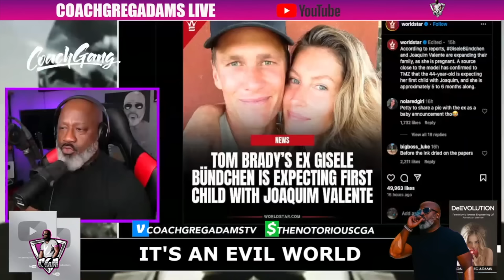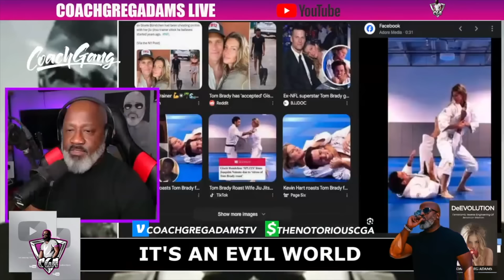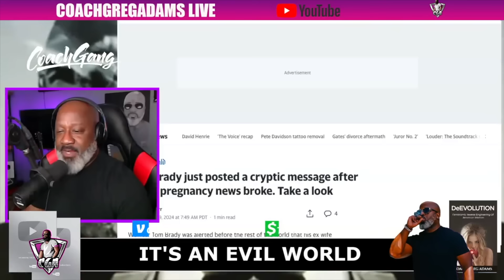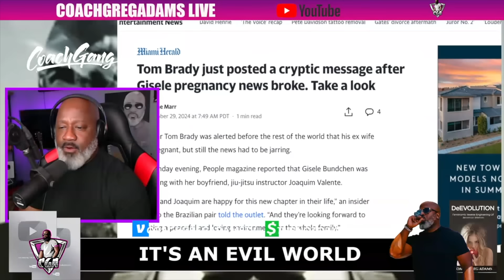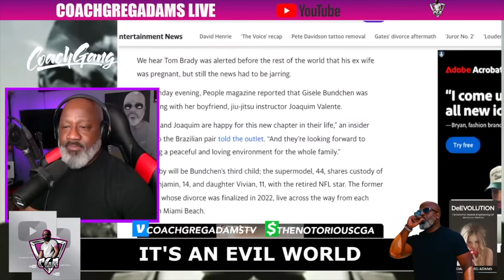Tom Brady Discovers Giselle Is Pregnant With Love Child From Her Affair Before Ink On Divorce Is DRY